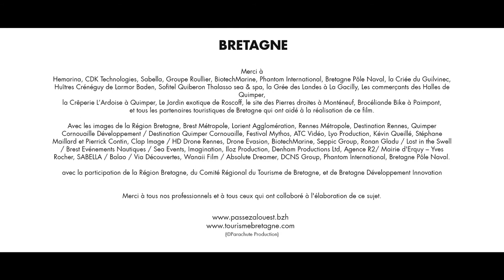BIENVENUE EN FRANCE - BRETAGNE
Fondée en 1988, Destination Régions est la fédération française des organismes régionaux de tourisme.

Elle regroupe en son sein les organismes régionaux de tourisme (comités régionaux de tourisme et directions « tourisme » des agences de développement économique).

Retrouvez, dans cette playlist, les images qui inspireront, en 2018, vos visites au coeur des plus beaux paysages de France.

Instragram : @francediplo